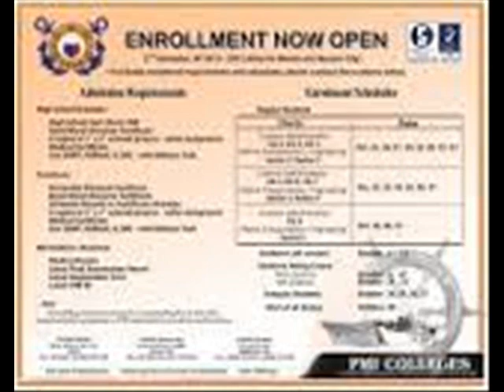pmi colleges ft.jhay